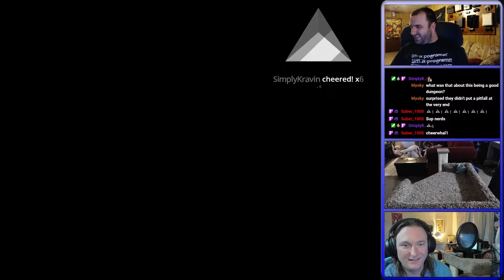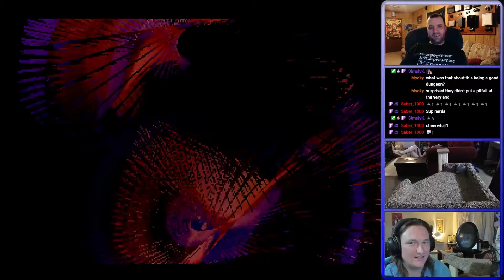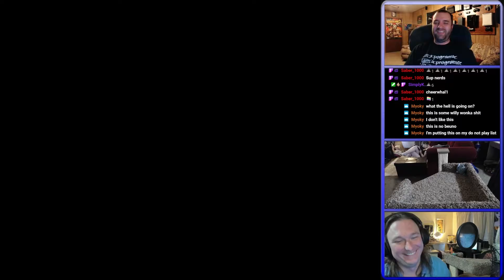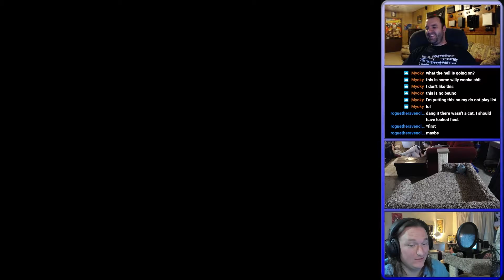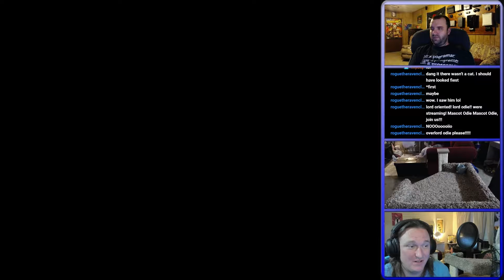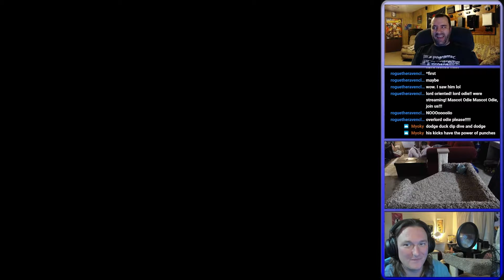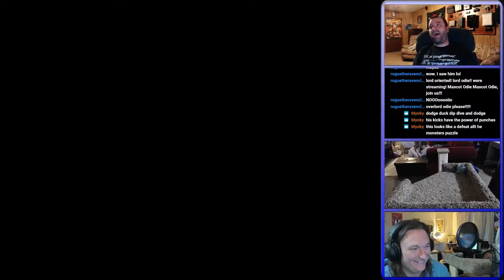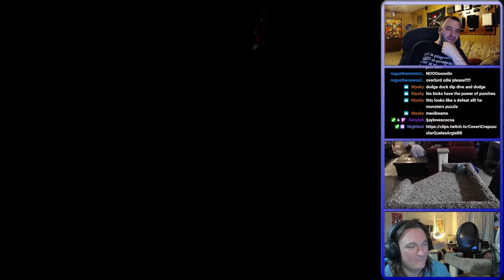Tales of Eternia - Destiny 2 - Parsec Multiplayer - Episode 25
Hey everyone! This is a multiplayer let's play of Tales of Eternia, otherwise known as Destiny 2, using the Parsec program which you can find a link to below. Jay and I have had a blast playing through this game. It's been ages for both of us. It was really awesome to get in touch with the roots of a fantastic series that we both love. If you'd like to watch us play this or other games like this live, catch us on Twitch at the link below on Saturdays at 7 p.m. CST.

This is on normal and we do not go through the trouble of doing absolutely everything in the game, though we do do most of it!